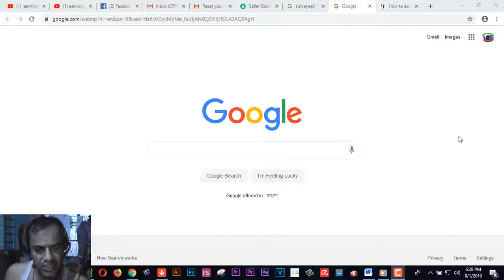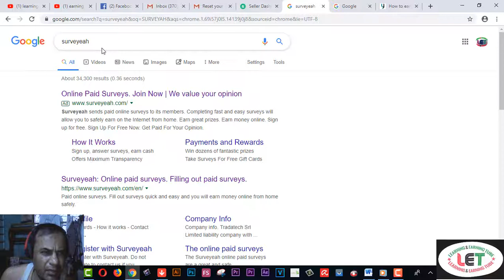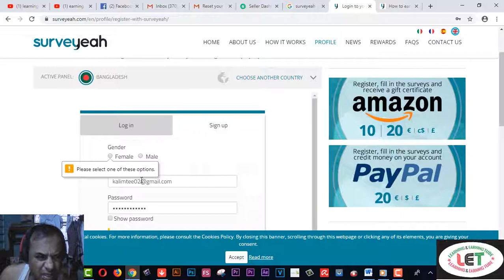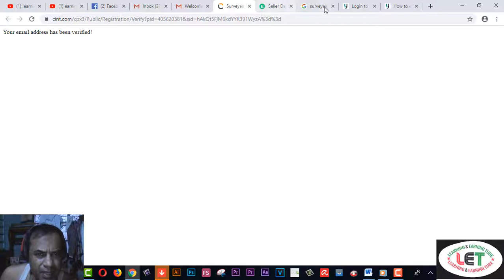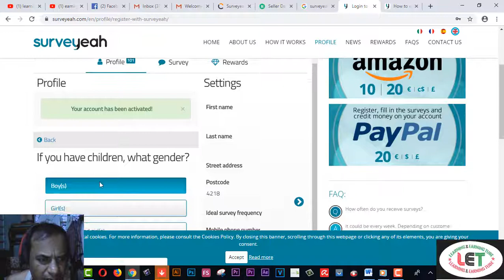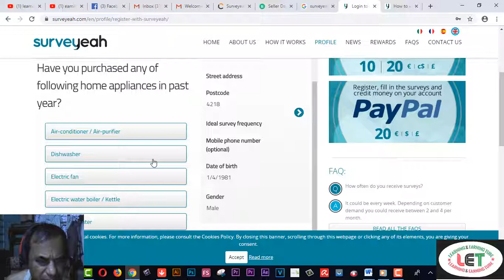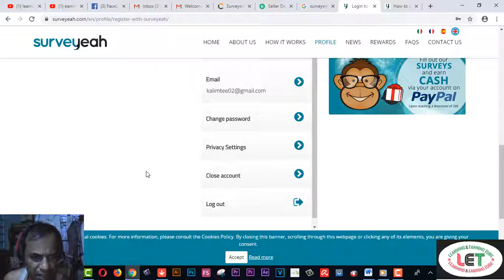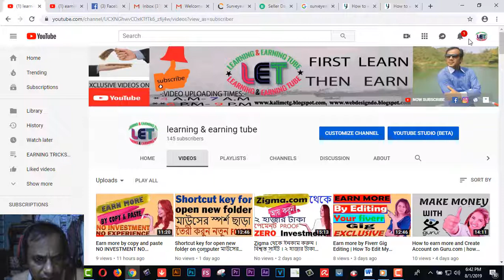Online survey job from Bangladesh earn upto 5-20 DOLLARS Daily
15. VIDDO PRO DETAILS……
25.SKYPEE NAME…..live:9be4a010c2c3c43d